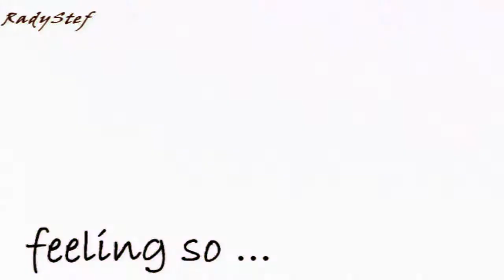[Happy B-day Nini ^.^]~Icy doesn't want to die inside~for IcyLaylaValtor96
HAPPY B-DAY,NINI! :33 I wishh you the best of all in your life! You deserve that sweety♥
You are such a nice person!Soo beautiful and awesome!♥ I am really really glad for that I met you :33 You have to know that I will always bee your friend,love chu♥
So...I made that video for you...but it's soo short ..and bad x.x I wish I could do it better :// But it's special for you and I hope you will like that anyway ^.^
Watch in HD XD
Characters:Icy
Editor:Rady(Me)
Show:Winx Club
Song:Cut
Program:Sony Vegas Pro 9
for:IcyLaylaValtor96
I OWN ANYTHING!